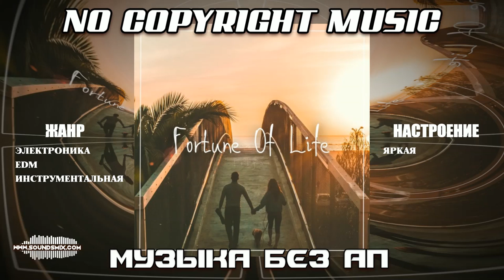Tobjan - Fortune Of Life [Музыка без авторских прав]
Музыка без авторских прав Fortune Of Life доступна на SoundsMix.com

Жанр : Электронная музыка  ,electronic music  ,EDM  ,edm music  ,dance  ,Танцевальная музыка  ,Инструментальная музыка  ,instrumental music

Настроение : Яркая музыка  ,bright music